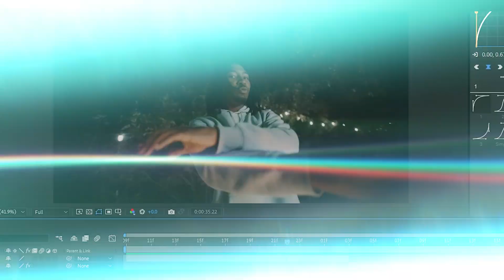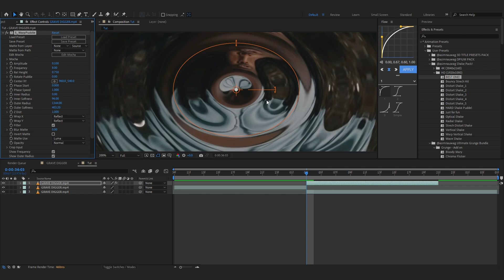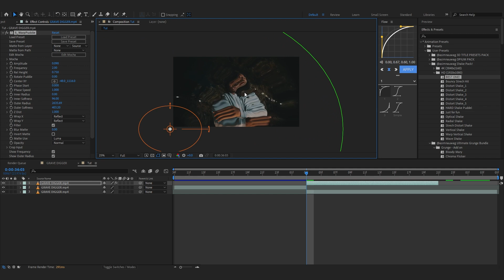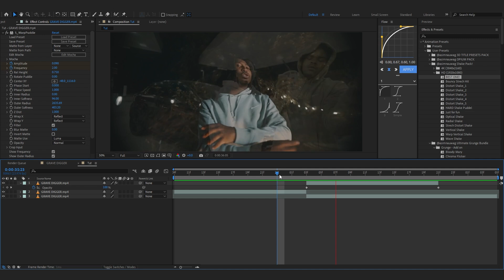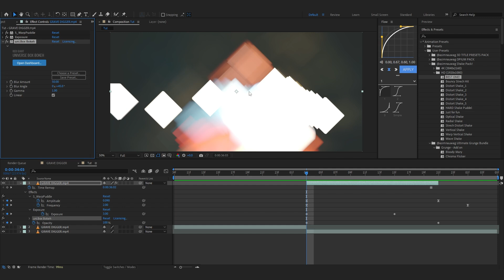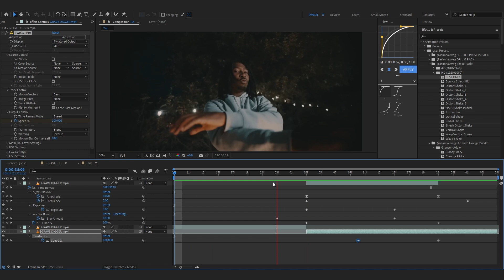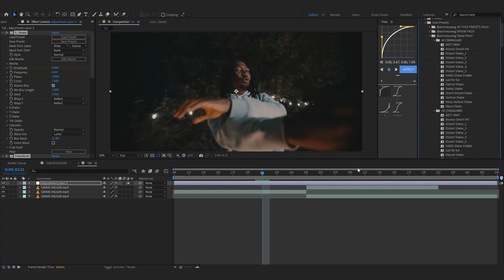RIPPLE FADE TRANSITION (After Effects Tutorial)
In this tutorial you will learn how to make RIPPLE FADE TRANSITION (After Effects Tutorial)